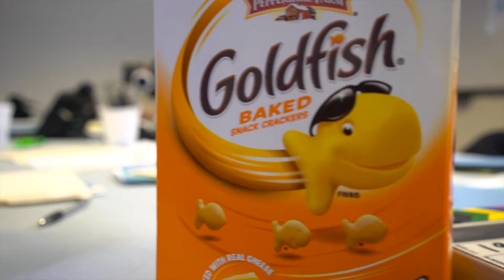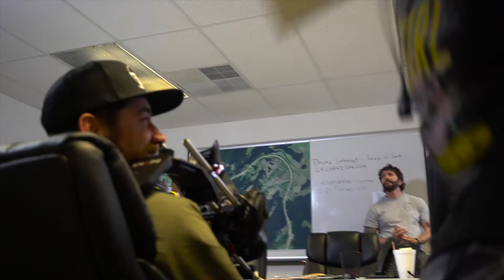Vlog #25 - What's That Sound? (aka Kyle 360)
Filmed and Edited by Erika Edwards

As the title suggests, we play with car mounts all night.

Blake Pace: @bepace33
Garrett Pace: @garrooty
Adam Ferguson: @adamleaf